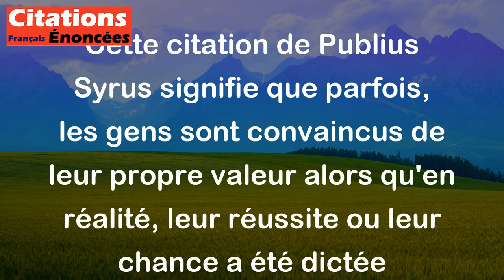Tel croit à sa valeur qui doit tout à la chance. - Publius Syrus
Cette citation de Publius Syrus signifie que parfois, les gens sont convaincus de leur propre valeur alors qu'en réalité, leur réussite ou leur chance a été dictée principalement par des facteurs externes plutôt que par leur propre mérite ou compétences personnelles. Elle invite donc à ne pas se reposer uniquement sur la chance et à essayer de progresser constamment grâce à ses efforts et compétences.